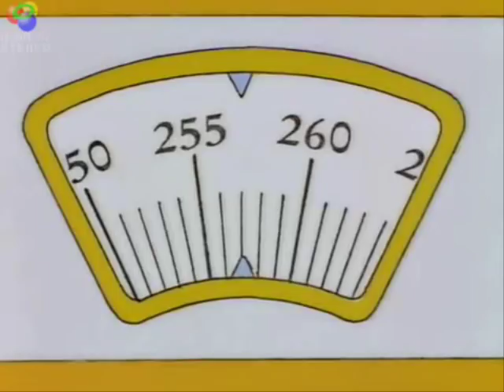Hollywood Upstairs College